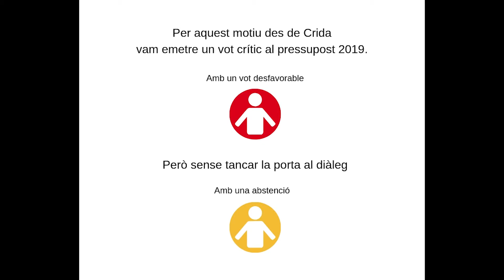Intervenció pressupost 2019 Crida Premià de Dalt